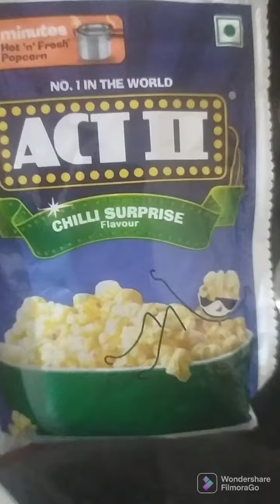How to make popcorn in cooker#🍿🍿🍿🍿#